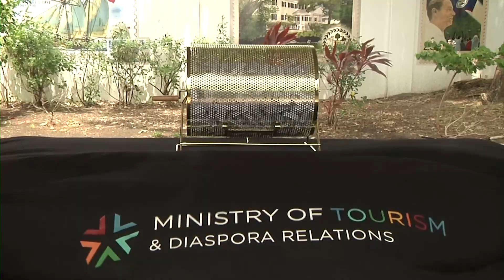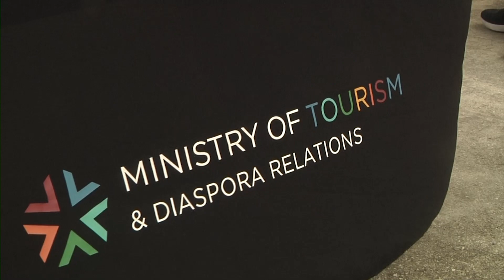Belize Living Abroad Wins Land in Diaspora Relations Unit Raffle | PT 1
In an effort to strengthen ties with its diaspora community, the Diaspora Relations Unit (DRU) within the Ministry of Tourism and Diaspora Relations launched a one-year campaign, which saw members of the diaspora register. Those who registered had the chance to win a piece of land in Belize. The campaign commenced on March 1, 2022, and saw an overwhelming response from members of the diaspora. After a year-long registration period, the DRU drew the raffle today. Senior Liaison Officer in the Ministry of Tourism and Diaspora Relations, Sandra Mahler, explained that the winners of the raffle will be awarded a piece of land in the Mile-Eight community.